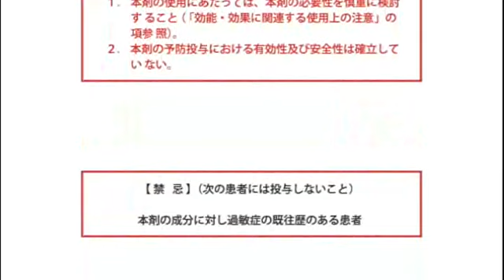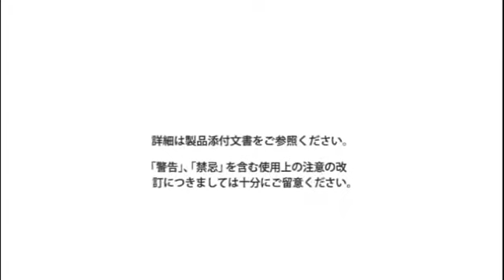[chap4]イナビルDrug Information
インフルエンザ治療は安心品質の国産イナビルを使おう！